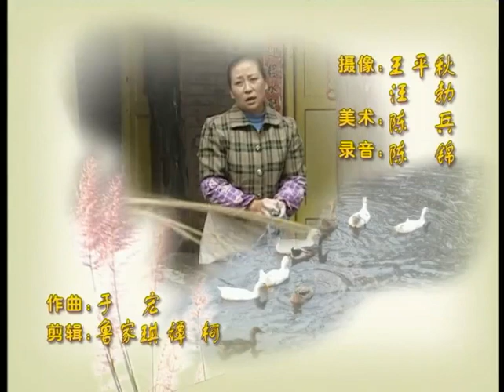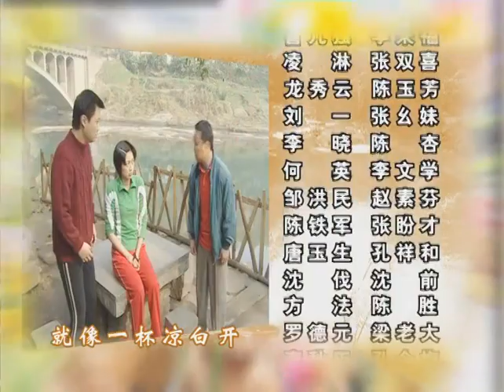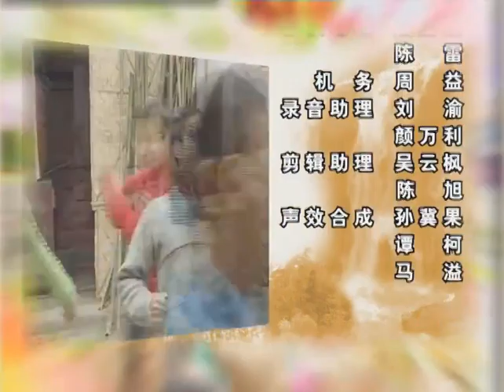乡里人家 第91集